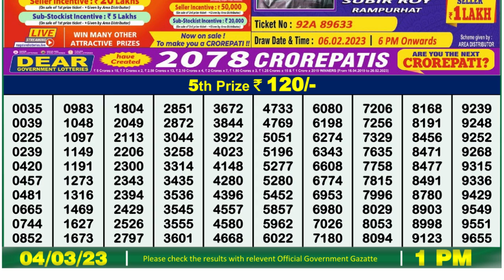🔴Dear Lottery Sambad Live 1pm today 04.03.23 Nagaland State Lottery Result